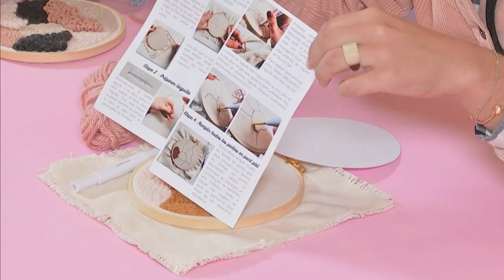The Creative Fiber - Démonstration de Punch Needle - Salon Pour l'Amour du Fil 2022 (FR)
[English below]
Anne de The Creative Fiber présente le punch needle et fait une démonstration de l'aiguille à puncher. Si le punch needle vous intéresse, n'hésitez pas à vous procurer un kit sur son site internet pour vous lancer !

Anne from The Creative Fiber presents punch needle and its unique needle. If you wish to try your hand at punch needle, why not begin with one of her kits? They are a great start to master the technique!